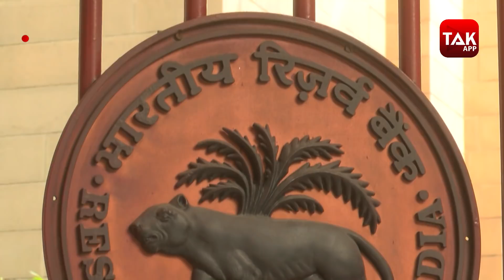सरकारी सोना खरीदने का मौका! ।BizTak